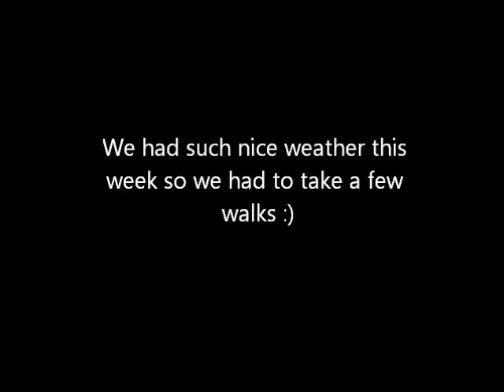Kylee's 18th Week